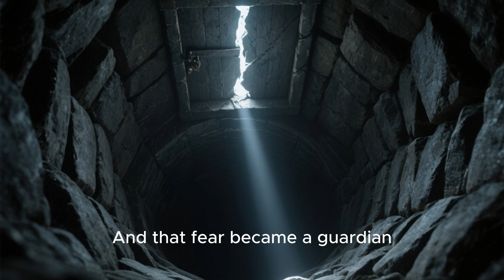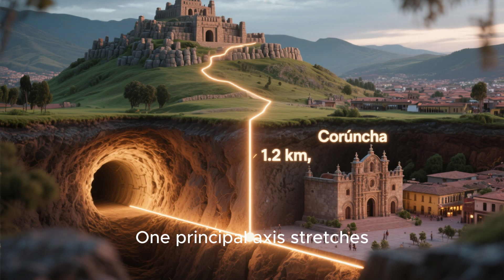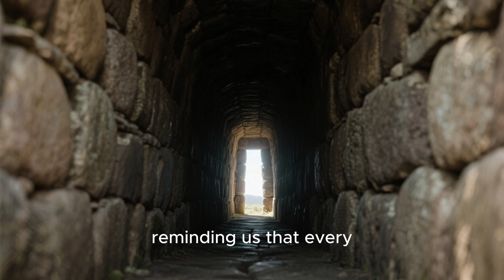El Uku Pacha Unveiled – The Hidden Underground City Beneath Cusco | Documentary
Beneath the streets of Cusco lies a hidden world — a network of tunnels known as Chinkanas.
Join Engineer and Researcher Jean Pérez Montesinos on a cinematic journey through the mysteries of the Inca underworld, exploring myth, history, and new scientific discoveries in the Project Chinkana.

🎥 Documentary by: BIG Ingenieros
📍 Filmed in: Cusco, Peru
📚 Topics: Inca Engineering, Archaeology, Andean Cosmovision, Ground-Penetrating Radar Studies.